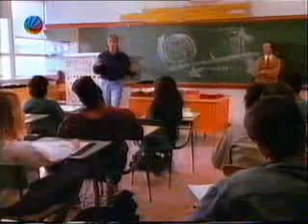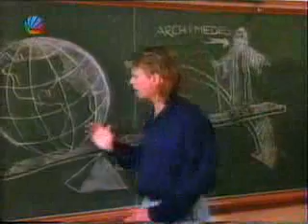Mac Gyver fighting with teal`c early 90s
Mac Gyver with teal`c
(german language)